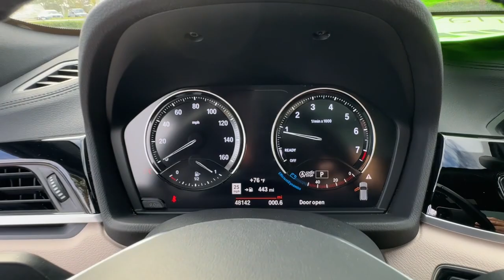2020 BMW X2 Daytona, Palm Coast, Port Orange, Ormond Beach, FL D8D98007A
1050 N Tomoka Farms Rd

BMW Certified LOW MILES - 48 141! Heated Seats NAV Sunroof iPod/MP3 Input Onboard Communications System Power Liftgate Back-Up Camera Alloy Wheels PREMIUM PACKAGE TRANSMISSION: STEPTRONIC AUTOMATIC Turbo.WHY BUY FROM FIELDS BMW?Fields BMW of Daytona has the New and Pre-owned BMW luxury cars you have been searching for at a price you can afford. We have friendly and helpful sales and service staffs highly skilled mechanics and incomparable service - all in a world class facility easily accessible from anywhere on the Seacoast and Central Florida. Our sole mission is to make you a customer for life by consistently providing an exceptional experience. Fields Matters Because You MatterPURCHASE WITH CONFIDENCEAdditional plans are available to extend coverage if desired Every vehicle is thoroughly inspected and reconditioned by BMW-Certified technicians 1-Year/Unlimited Miles plus balance of original new vehicle limited warranty (4-Year/50 000-miles) Roadside Assistance includes jump starts tire changes lock out service and fuel/fluid delivery 24/7 Roadside Assistance (even if someone else is driving your vehicle) Trip interruption benefits are included Service vehicle and/or alternate transport are included for the duration of your protection planOPTION PACKAGESPREMIUM PACKAGE Heated Front Seats Auto-Dimming Interior & Exterior Mirrors Navigation Auto-Dimming Rearview Mirror Comfort Access Keyless Entry Lumbar Support Power-Folding Mirrors Head-Up Display Heated Steering Wheel Panoramic Moonroof SiriusXM Satellite Radio Universal Garage-Door Opener WHEELS: 19 X 8.0 Y-SPOKE (STYLE 511) Tires: 225/45R19 TRANSMISSION: STEPTRONIC AUTOMATIC sport and manual shift modes and Adaptive Transmission Control (ATC) (STD).